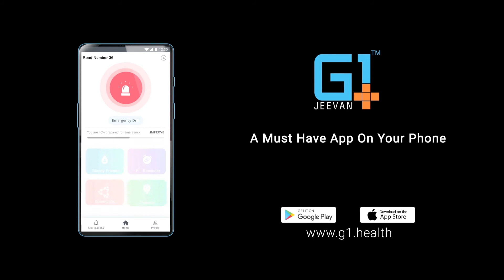How meditation helps in managing Hypertension?